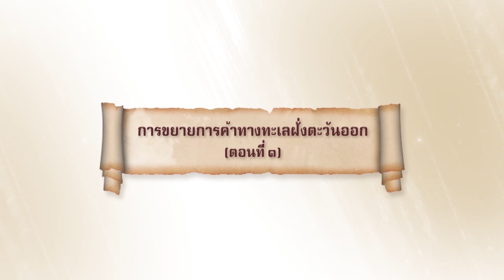nu024 vdo u07 101